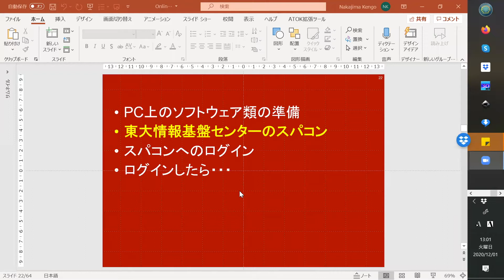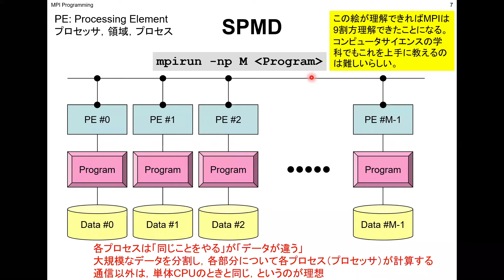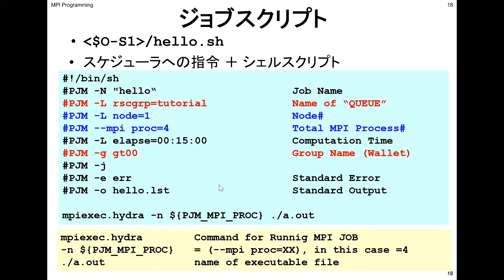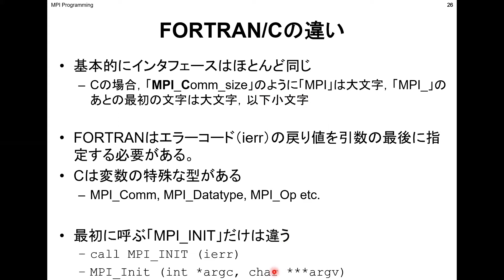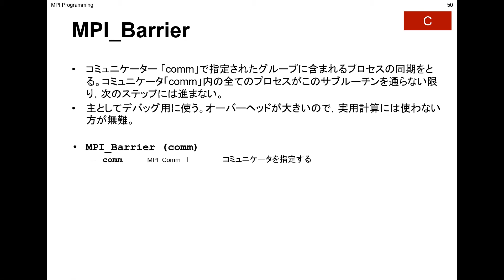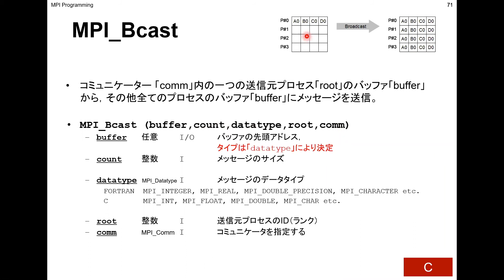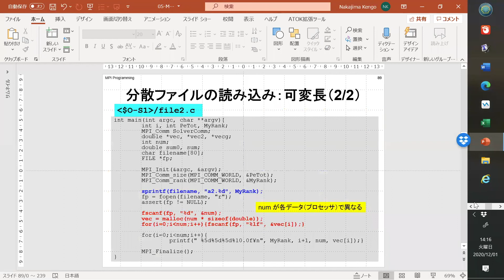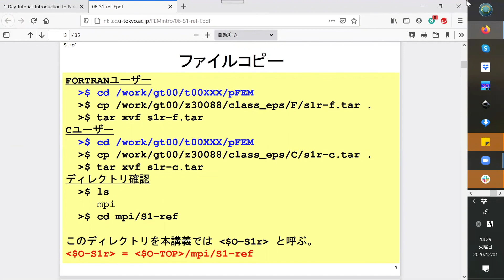第146回お試しアカウント付き並列プログラミング講習会「有限要素法で学ぶ並列プログラミングの基礎」【 MPI並列プログラミング（1/3）】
2020年12月1日（火）にオンライン開催された、第146回お試しアカウント付き並列プログラミング講習会「有限要素法で学ぶ並列プログラミングの基礎」の講義動画です。